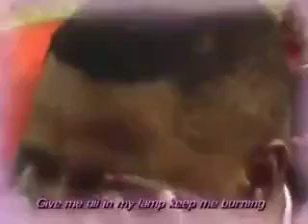Sweep Over My Soul 🔥🔥🔥🔥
Watch and Listen to this Spirit filled song of the Holy Spirit. SWEEP OVER MY SOUL AND GIVE ME OIL 🪔🪔 IN MY LAMP 🪔🪔